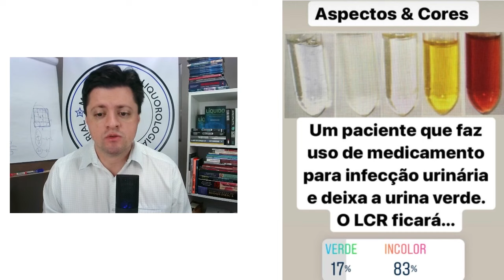O impacto de medicamento para infecção urinária interfere na coloração do Líquor?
Olá !

Sou o Prof. João Batista, aqui da Academia do Líquor | LCR, e aqui no nosso canal eu ensino profissionais a serem seguros e precisos nas análises do líquor, em diversas patologias, além da meningites.

Não se esqueça, todas segundas, terças e quintas aulas gratuitas as 21:00h.